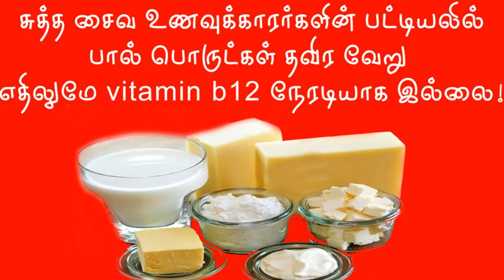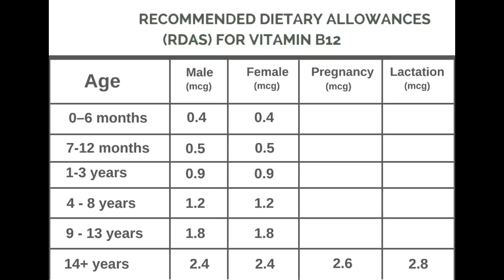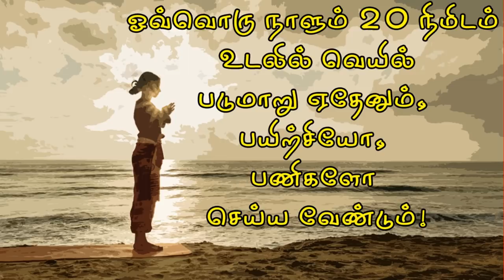Are you vegetarian ? | yaanan durbar | channel art india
யாணன் எழுதிய நூல்கள், மற்றும்
யாணன் வடிவமைத்த ஆந்தை வாகன அதிர்ஷ்ட லெட்சுமி  படம் வாங்க:  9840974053 (அபி புக்ஸ்)